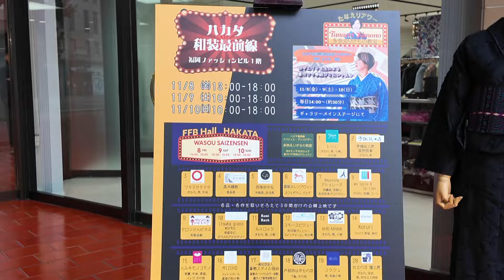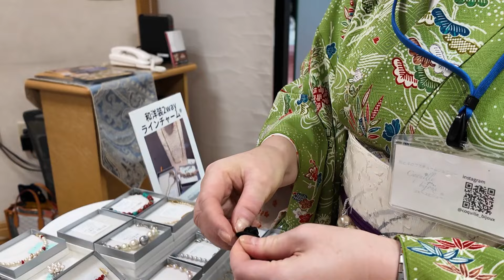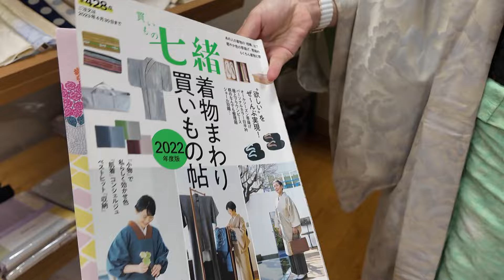ハカタ和装最前線 10号室ブースの皆さん